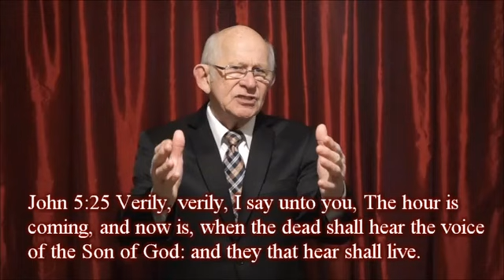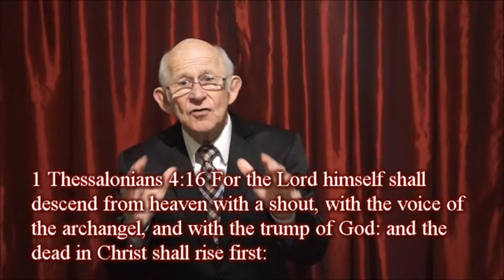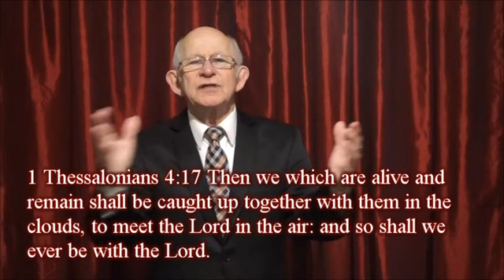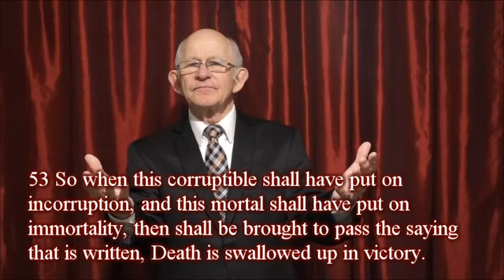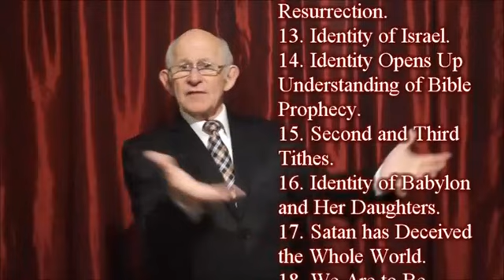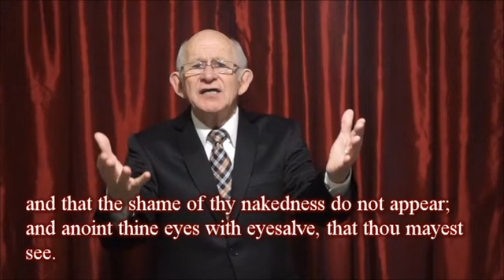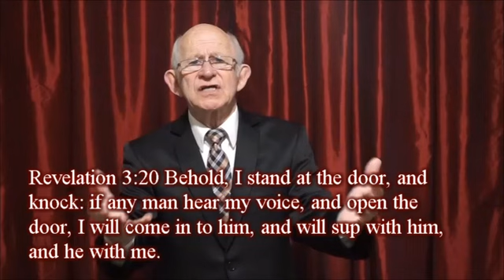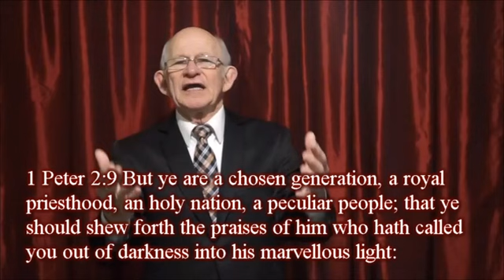The First Resurrection and You